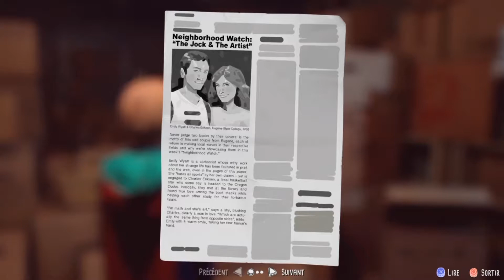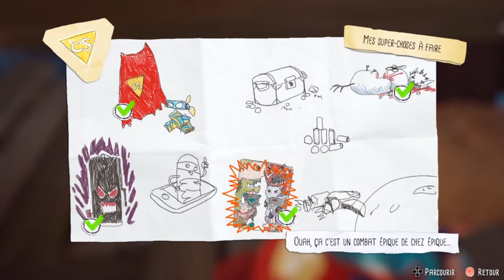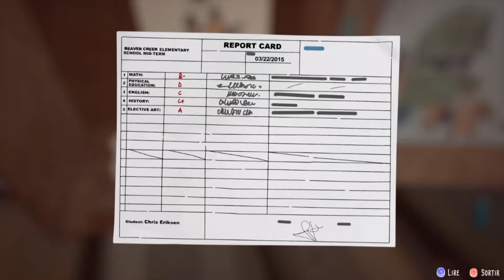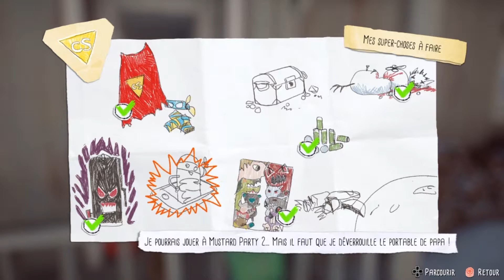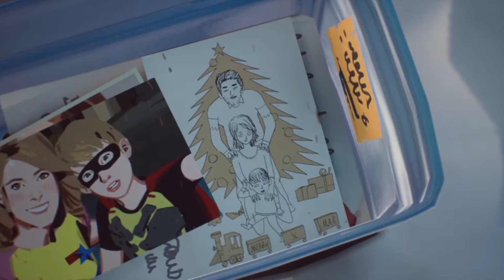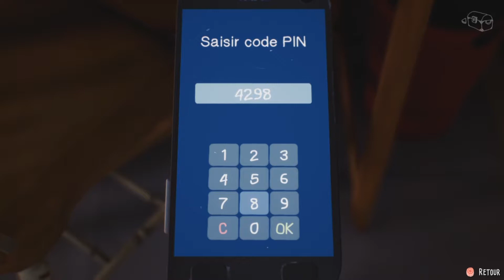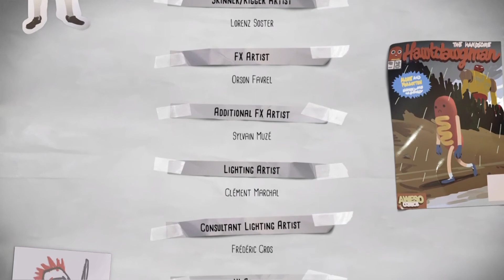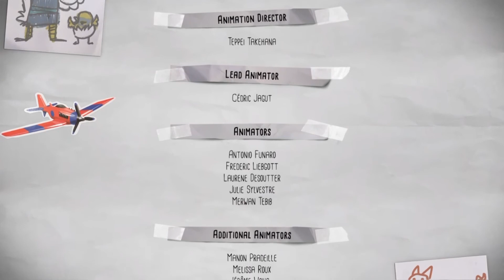[LET'S PLAY FR ]THE AWESOME ADVENTURES OF CAPTAIN SPIRIT Episode2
Episode 2 du Let's Play sur The Awesome Adventures of Captain Spirit le spin off gratuit de Life Is Strange 2, vidéo enregistrée en direct par Minami pour la chaîne Displayweb

Blog spécialisé dans le jeu vidéo sur Playstation 4 Xbox One, Steam et bientôt Switch. Découvrez les tests de vos jeux préférés, de belles découvertes à venir, jeux indés, triple A.
Venez apprendre de nos tutos, découvrez l'univers autour du jeu vidéo, c'est bien de jouer mais le jeu vidéo c'est aussi un art.

Retrouvez aussi Displayweb sur les réseaux

Et n'oubliez pas l'important c'est de s'amuser !

Minami Displayweb

Regardez aussi : "[DEFIS PASSE DE COMBAT] SEMAINE  3 FORTNITE SAISON5"